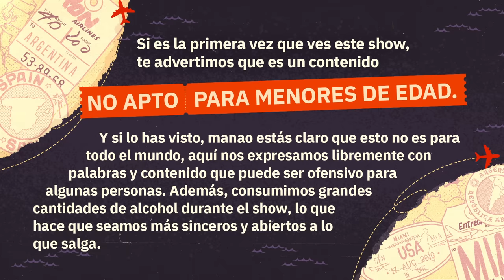Español ebrio ofrece papeles ft. Galder Varas | EntreGrados EP #116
Una vez nos rascamos y tocó explicar quién es Vladimir, hacer un tutorial para pronunciar la palabra mamag*ebo y adoptar a un extranjero en su propia tierra ¡Que bonito es beber!

Vístete como un manao con ropita cool (incluyendo la camisa que le regalamos a los hermanos Primera). Llégate a esta dirección

Invitado: Galder Varas (IG: @galdervaras)